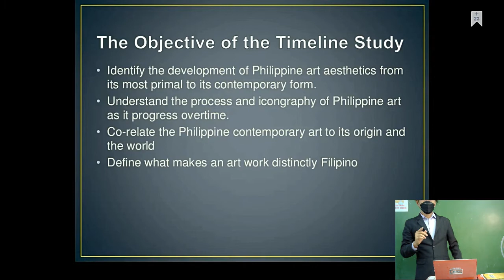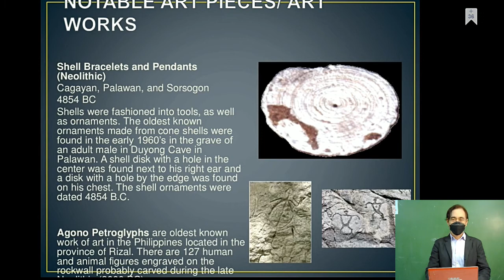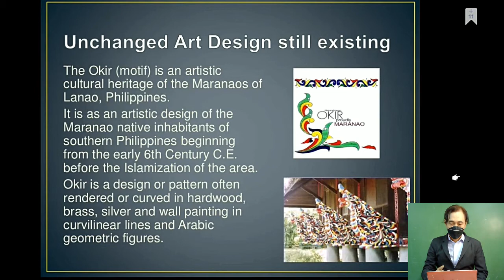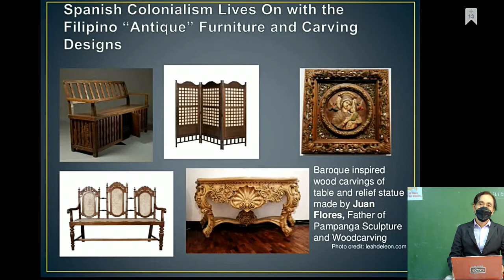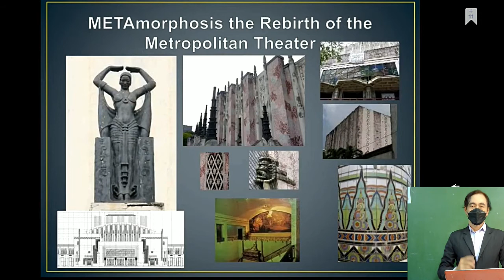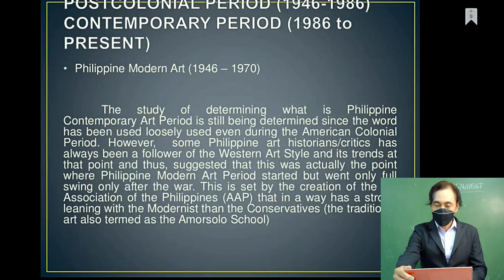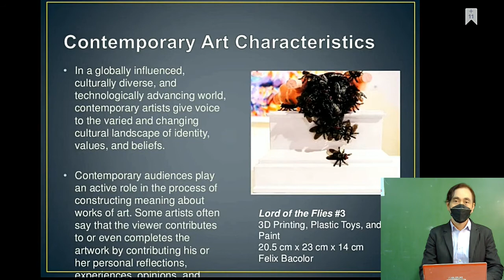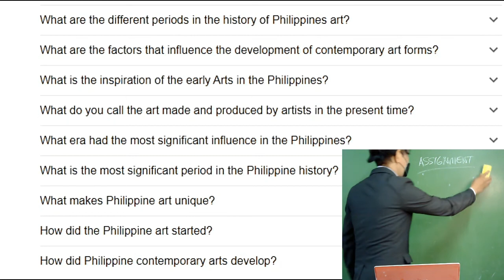TIMELINE OF ARTS IN THE PHILIPPINES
HISTORY OF ART IN THE PHILIPPINES FROM BEGINNING TO PRESENT.